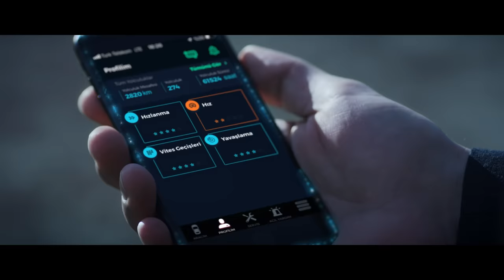Fiat Yol Arkadaşım Connect ile Sürüş Tavsiyeleri Alın.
Fiat Yol Arkadaşım Connect ile otomobilinizle olan ilişkiniz değişiyor. Fiat Yol Arkadaşım Connect sayesinde otomobiliniz size sürüş tavsiyeleri veriyor. Fiat Yol Arkadaşım Connect otomobille ilişkinizi yeniden tanımlıyor.
Tüm Fiat modelleri ve güncel kampanyalar hakkında daha fazla bilgi sahibi olmak için 'yi, hayalinizdeki Fiat modeli ile unutulmaz bir sürüş deneyimi yaşamak için adresini ziyaret edebilirsiniz.